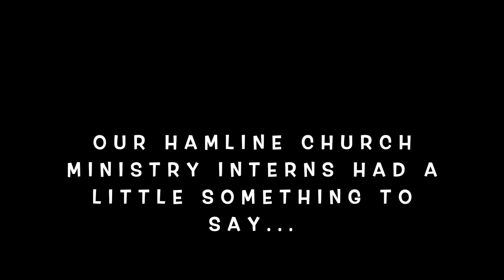A message from the 2019-2020 Hamline Church Ministry Interns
The ministry interns wanted to share a special message!